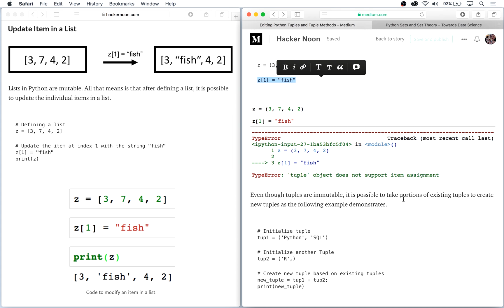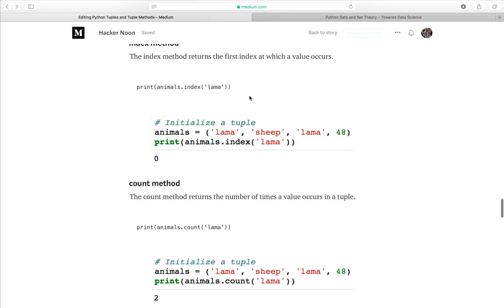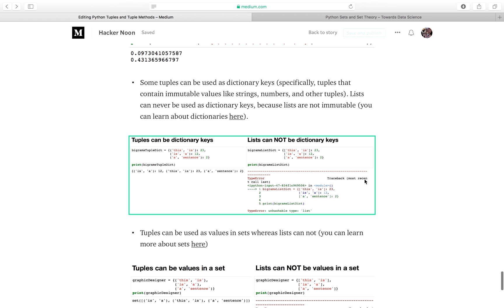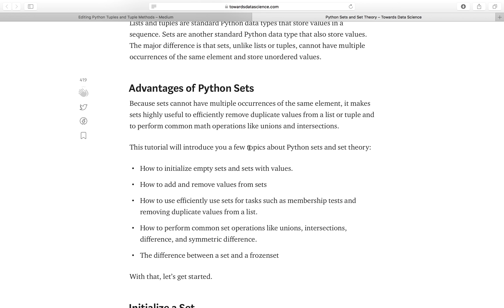Differences between Python Tuples and Lists